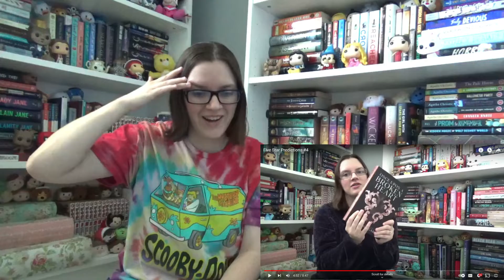Have I Read My Five Star Predictions?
Today, I'm going to see if I read my five star predictions.